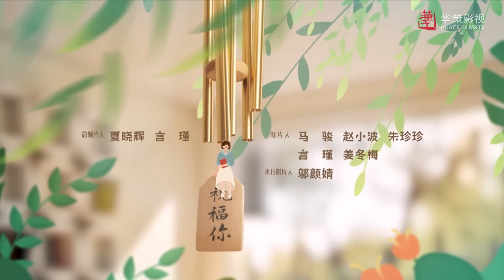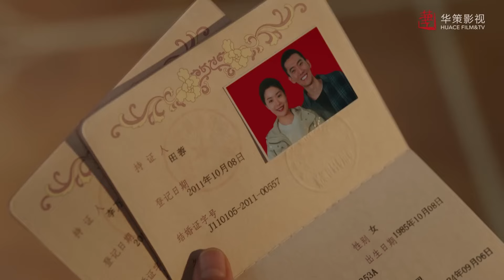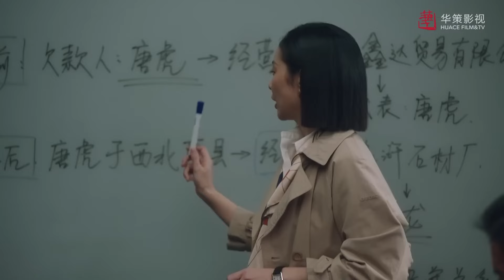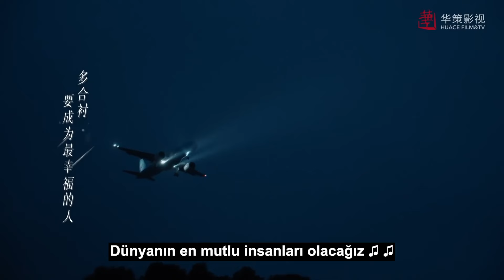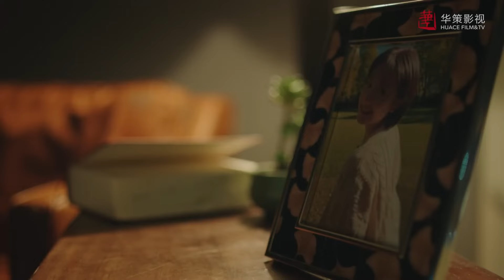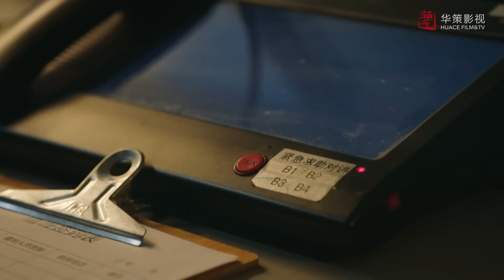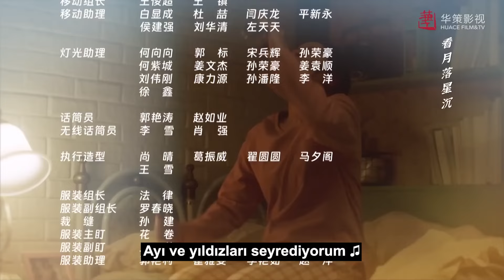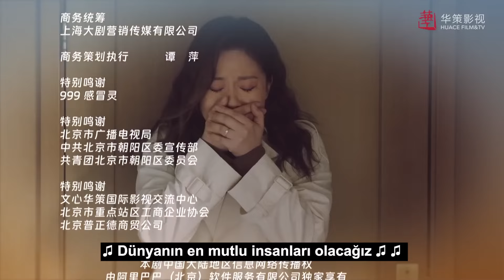Güneşe Giden Yol | 25.Bölüm | All The Way To The Sun | Landy Li, Wang Yang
Kuzeyli bir kız olan Li Mujia, mezun olduktan sonra Pekin'deki en ünlü hukuk bürosuna girer ve kendi sıkı çalışmasına güvenerek yönetici asistanlığından tek başına bir avukat olur. Mezun olduktan sonra yanlışlıkla emlakçı olur ve Pekinli bir gençle, Li Wanbing ile evlenir; evlilikten sonra kariyeri ve ilişkileri büyük bir sınavdan geçer. 2007'den 2019'a kadar, kızların yaşam arayışları ve umutları gerçekte değişti, ama neyse ki, on yıllık denemeler ve sıkıntılar sonunda onları hayatın güneşli tarafına götürdü ve güneşin doğuşuna kadar tüm yolu başarabildiler.

Yönetmen: Cao Kai
Senaryo: Lan Xiaoshi
Oyuncular: Li Landi / Wang Yang / Wang Ju / Gao Ye / Xu Shao Ying / Zhang Yi Shang / Wang Hao / Wang Yu Jun / Ren Bin / Liu Hengfu
Tür: Dram / Romantik
Ülke/Bölge: Çin Anakarası
Dil: Mandarin Çincesi
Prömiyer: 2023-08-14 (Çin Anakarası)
Bölüm Sayısı: 36

Dizi Oyuncuları;   Starring: Liu Yifei, Li Xian
Diğer Dizilerimiz;